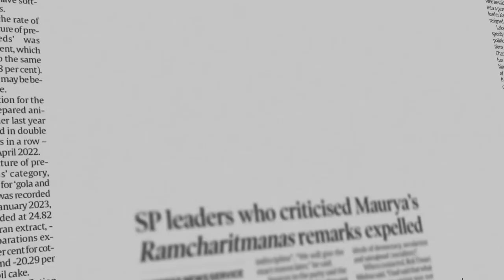Zero Hour Episode #3 | Ajay Banga’s appointment as president to the World Bank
The original article was published in the @indianexpress on March 3, 2023

This video was also published in the @indianexpress YouTube channel

Connect with Derek O'Brien